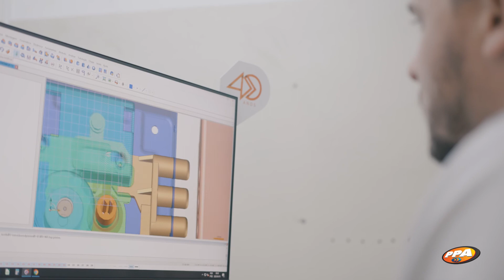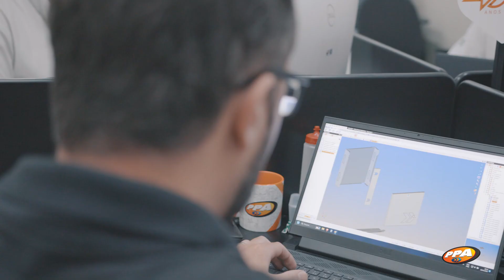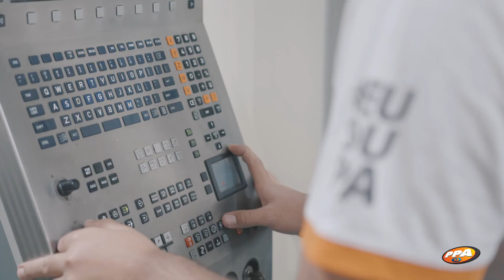PPA 40 anos | Abrindo passagens para o futuro.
Celebrando 40 anos de excelência e inovação, a PPA tem o orgulho de apresentar uma jornada de quatro décadas marcada por conquistas, evolução e compromisso com a qualidade, a PPA tem se estabelecido como referência no mercado, oferecendo soluções tecnológicas de ponta para automação e segurança.
A PPA orgulha-se de sua trajetória e de seus valores, e também olha para o futuro com entusiasmo.
Convidamos você a  conhecer melhor a PPA e tudo o que ela representa. Juntos, celebraremos crescimento e compromisso com a excelência.
Vamos construir o futuro juntos!